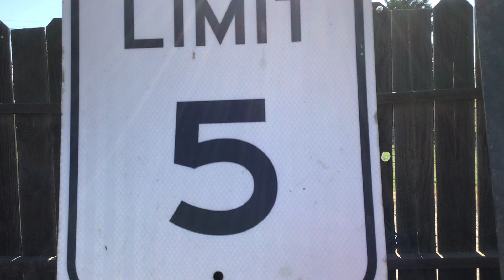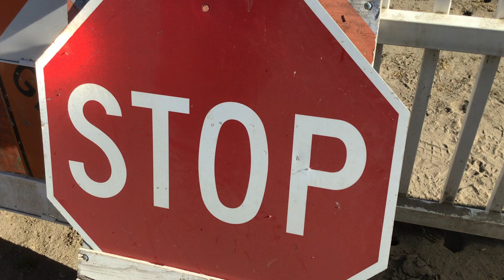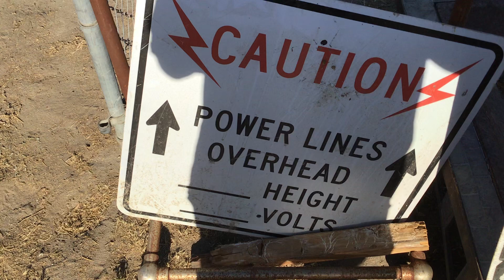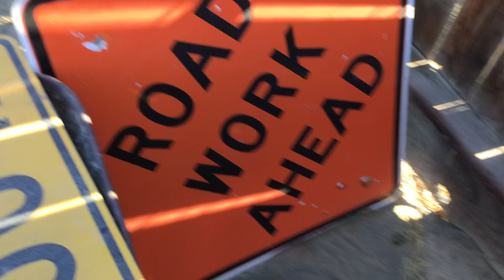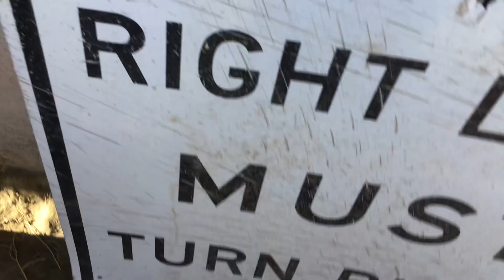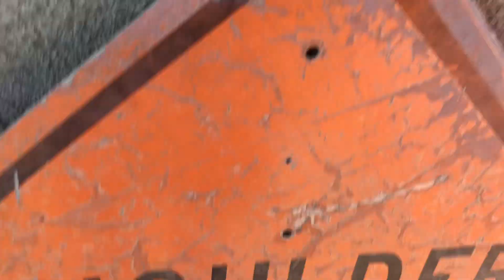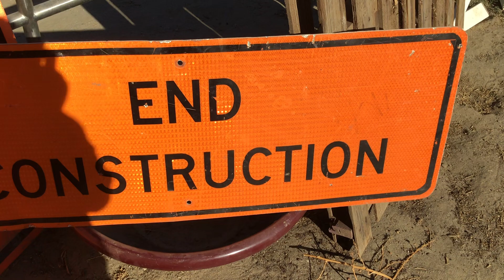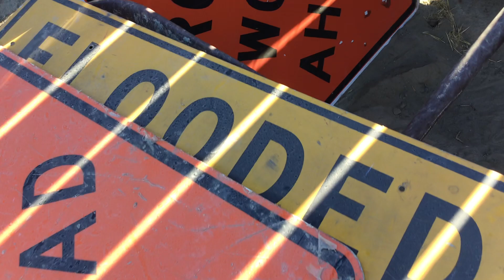August 9, 2023 my traffic sign collection 100 subs special (read description)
This is a video I want to upland this video is because this way you guys can see better on the channel on the full screen this video for my other one is my main channel it’s called Joseph Alcoser 4548 so thank you guys so much for that many subscribers you guys are awesome.